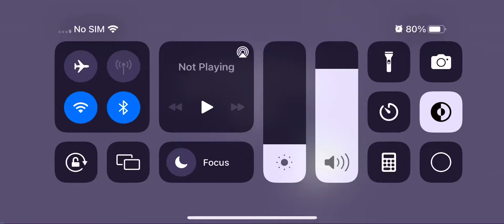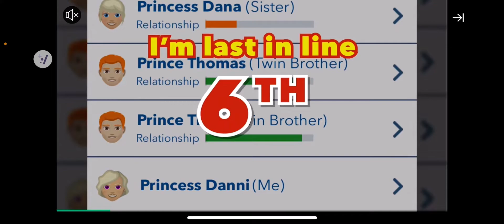Dumb ways to die pt 2